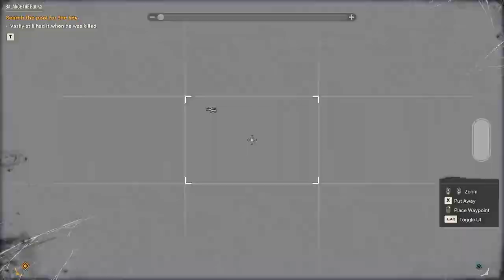Far Cry 6 Gameplay Part 7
In 2021, Castillo announces a draft "lottery" to conscript workers as slave for the tobacco fields. As the Fuerzas Nacionales de Defensa (FND), the country's armed forces, begins rounding up poor citizens in the capital city of Esperanza, Dani joins with friends Lita Torres and Alejo Ruiz in planning an escape to make a new life in the United States. Alejo is shot and killed, but Dani and Lita escape on a fishing boat with other refugees, bound for Miami. However, the boat is stopped by Antón, who reveals his son Diego Castillo was attempting to sneak away on the boat as well; after retrieving him, Antón orders the boat sunk by gunfire. Dani and Lita survive, but Lita succumbs to her injuries after bidding Dani to seek out the "Libertad" guerilla movement, led by Clara Garcia.

After assisting Clara and ex-spymaster and Libertad weapon maker Juan Cortez, Dani is given the task to contact and aid anti-Castillo forces throughout Yara's three major regions: the Montero family, revered by Yara's tobacco workers, in Madrugada, fighting against General José Castillo, Antón's sadistic nephew and commander of Yara's air force; La Moral (an anarchist group of university students) and the "Legends of '67" (the surviving revolutionaries who toppled Castillo's father) in El Este, opposing Admiral Aña Benítez, commander of Yara's navy, and Canadian businessman Sean McKay, who imports Viviro for the Castillo regime; and revolutionary music group Máximas Matanzas in Valle de Oro, contending with María Marquessa, Yara's minister of culture (and Diego Castillo's mother), and Dr. Edgar Reyes, the scientist who created Viviro. During the campaign, Dani crosses paths with Diego on two occasions, first at a foiled assassination attempt on Antón during a public address, and again when Dani is captured and tortured by Antón's second-in-command, General Raul Sánchez; the two form a bond, and Diego saves Dani's life by killing Sánchez and convincing Antón to free Dani.

After uniting the anti-Castillo forces under Libertad, Dani learns that Castillo has captured Clara under the pretense of a parley and is holding her at his personal villa. When Dani confronts him, Castillo admits he has suffered from acute leukemia for 13 years, and that Viviro stopped working to treat it 6 months earlier. Impressed by Dani's feats and wishing to have a guide for Diego when he dies, Castillo demands that Dani become his general in exchange for Clara's life. Juan, covering Dani with a sniper rifle but unable to get a clear shot on Castillo himself, chooses to shoot Diego instead, but Dani knocks Diego out of the way; in response, Castillo kills Clara, leaving Dani as the reluctant new leader of Libertad. The Castillos return to Esperanza, which is surrounded by the united anti-Castillo forces.

Dani enters Castillo's presidential palace and confronts the dictator in his office, but Diego refuses to let Dani kill his father. Dani promises to protect Diego, but Castillo, believing that Diego would be tortured as he had been after his father's overthrow, shoots him, before committing suicide. Diego dies comforting Dani, with his final quote "you were the lucky one" linking it back to Lita's death, when the same quote was used. The resistance forces unanimously declare Dani the new leader of Yara, but Dani refuses the leadership, turning it over to the revolutionary forces. After burying Clara, Dani and Juan continue to wage war against Castillo's surviving loyalists.

In a post-credits scene, Juan supplies Viviro to an unnamed smuggler, who muses that Castillo killing his own son was an unreasonable act of insanity.